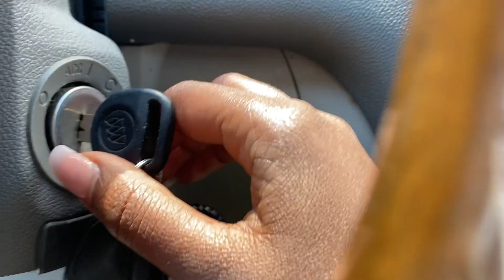Lost my keys out of town!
Spent a well-needed day with my best friend and saw my momma too! Join us daily by following us on ig: Roselynnxx22